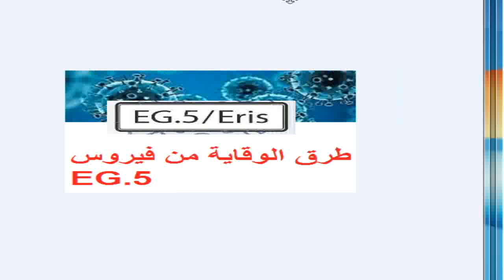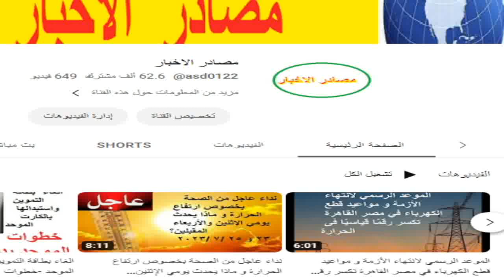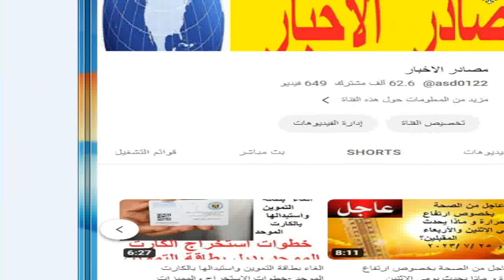كيف تتعامل مع متحور كورونا الجديد EG.5 والتفريق بينه وبين نزلة البرد؟